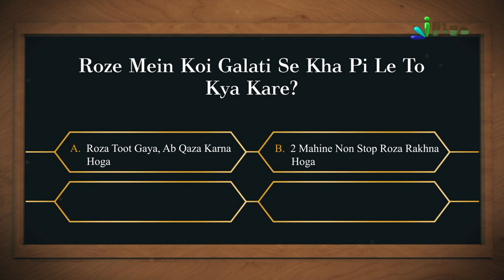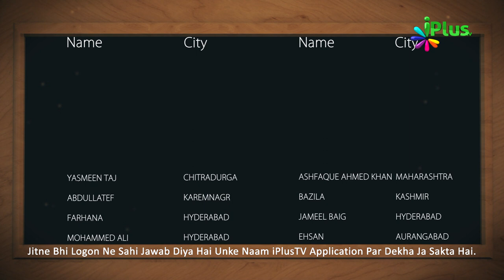Islamic Quiz - Aaj Ka Sawal 66 - iPlus TV - Islami Sawal Jawab - Deeni Sawal Jawab